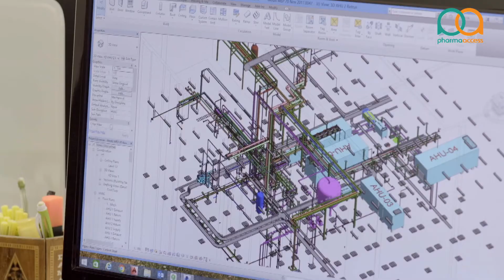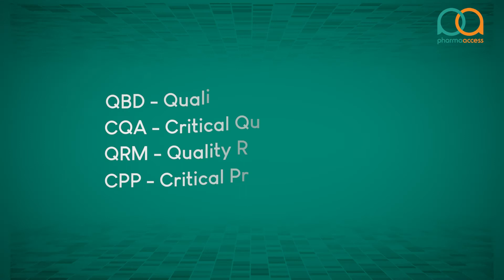Corporate Video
Pharma Access is an expert end to end Solutions provider for timely execution of Complete Turnkey Projects in the field of Pharmaceuticals, Vaccines and Biotechnology. We comply with good engineering practices and Pharma Access strives to achieve seamless fulfillment of cGMP  compliance in all pharmaceutical forms.
Our Offerings to client for all above mentioned projects are:
 Engineering Consultancy – Conceptual (In Collaboration with our EUROPEAN Partners)/Basic and Detailed Engineering
 Modular Clean room System with Epoxy flooring
 Lab furniture
 HVAC and De-Humidification Systems with Building Management System/Environment Management System
 Processing Equipments
 Electrical and Lighting Systems
 Black (In-Direct Impact) Utility Machines alongwith Storage, Monitoring and Distribution System (Black Utilities)
 Clean (Direct Impact) Utilities (Generation, Storage, Monitoring and Distribution)
 Storage and Racking System (Fixed and Mobile with WMS Systems)